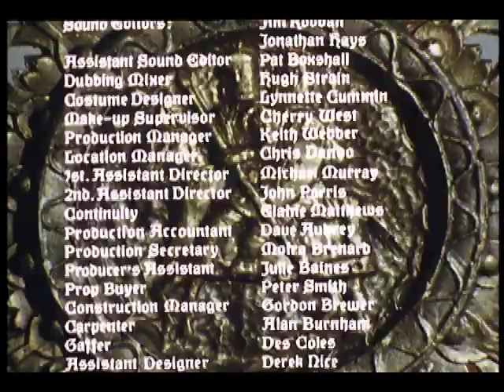Robin of Sherwood | S1E04: Seven Poor Knights From Acre | Full Fantasy TV Show | Family Central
Seven poor Knights From Acre: Crusaders returning from Palestine have their holy symbol stolen by a blind professional thief. Fiercely hunted by the enraged crusaders, the thief runs into the Sherwood Forest outlaws, making the crusaders mistake them for the thief's accomplices. After a long chase, James ends up dead and Much a prisoner.
1984 | Stars:  Michael Praed, Judi Trott, Nickolas Grace, Robert Addie, Jason Connery, Mark Ryan